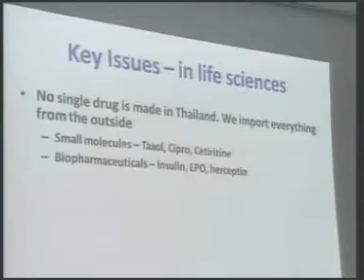19APR12 THAILAND's NEWS ; PART6